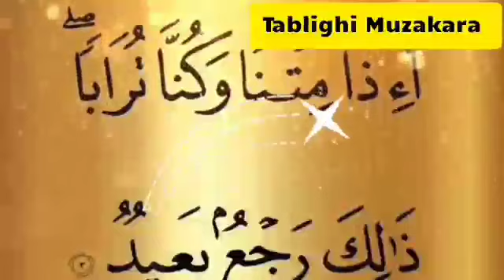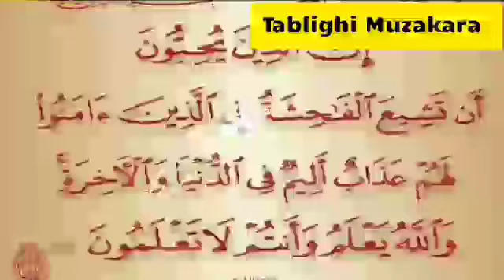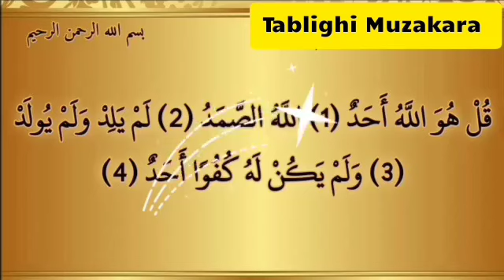Musalman ki sawal ya hajat ko pura karna, Hazrat ji moulana saad sahab, nizamuddin markaz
Musalman ki hajat ko pura karna, Hazrat ji moulana saad sahab, nizamuddin markaz

Musalman ki hajat ko pura karna  Hazrat ji moulana saad  sahabnizamuddin markaz